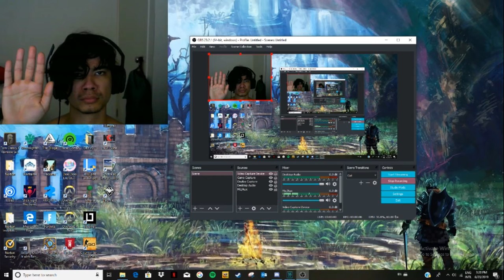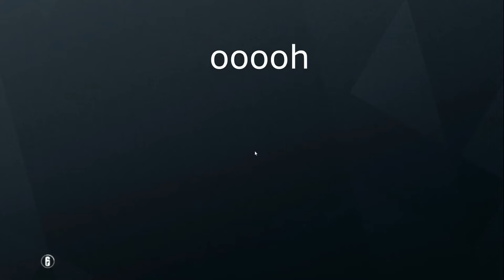i play the game but im bad lul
you might find a funny if you watch the video. smile.